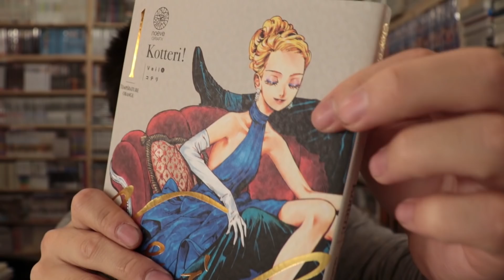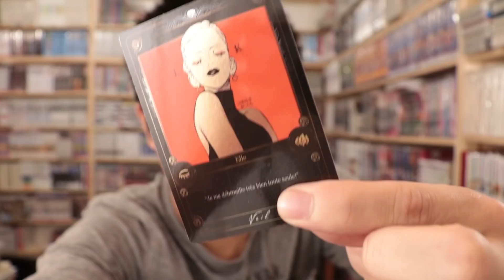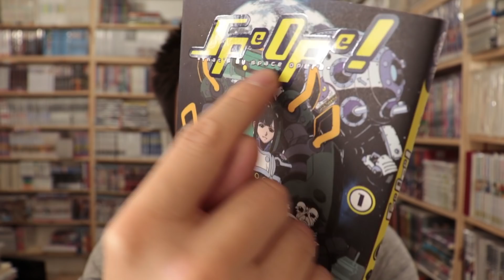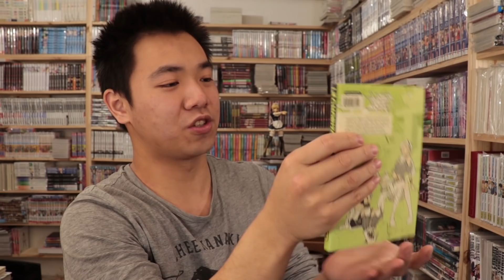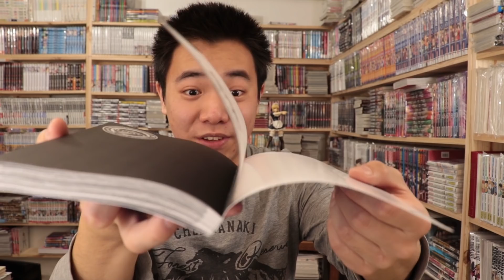J'AI REÇU LES MANGAS DU NOUVEL EDITEUR NOEVE GRAFX !